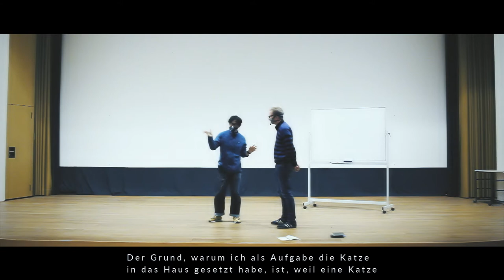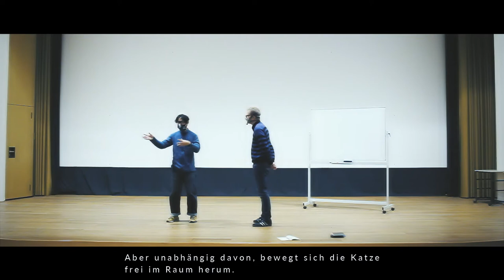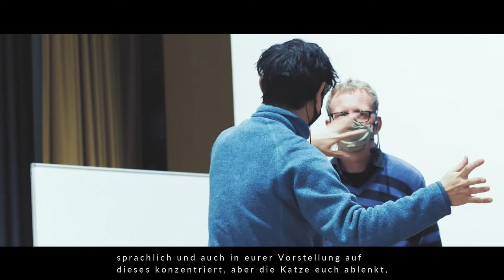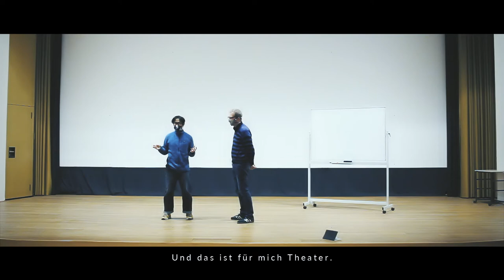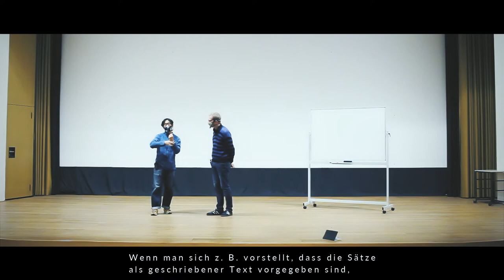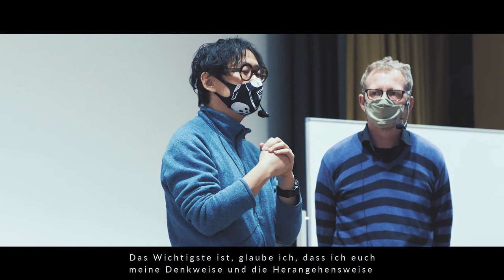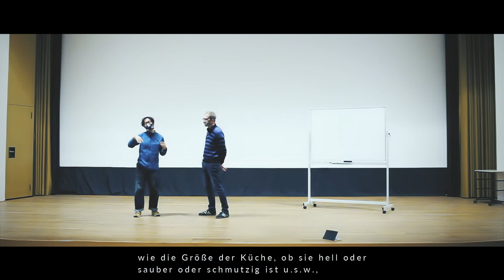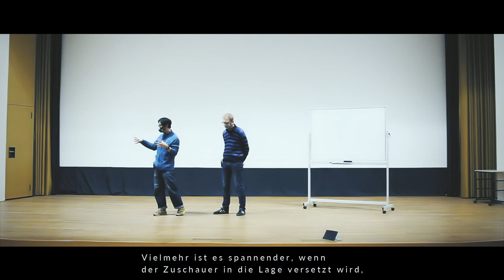Workshop „Imagination choreographiert“ mit OKADA Toshiki, Teil 6 (10. & 11.12.2020)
Schritt 6: eine Kluft zwischen der Vorstellung und dem Gesprochenen herstellen

Die Körperbewegung der Schauspieler drückt nicht nur direkt die Botschaft der gesprochenen Texte aus, sondern kann dem Publikum darüber hinaus auch etwas Selbständiges mitteilen. Im Zusammenspiel von beidem entsteht erst eine vielschichtige Performance. Es sind die Imaginationen, die solche Körperbewegungen veranlassen. In diesem Sinne sind Imaginationen die besten Choreographen. Im Workshop des Chereographen OKADA Toshiki konnten die beiden Teilnehmer diesen Prozess miterleben.

OKADA Toshiki ist z.Zt. der im deutschsprachigen Raum am meisten beachtete Regisseur und Autor aus Japan. Sein Workshop „Imagination choreographiert“, durchgeführt im Dezember 2020 im Japanischen Kulturinstitut Köln, wird in mehreren Teilen auf unserem YouTube-Kanal zu sehen sein.

Workshop: OKADA Toshiki
Teilnehmende: Jan Rohwedder, KANG Hakyung
Dolmetscher: Prof. Dr. Andreas Regelsberger
Übersetzung der Untertitel: OKAMOTO Akiko, Pia Tomoko Meid
Video / Schnitt: MORIWAKI Subaru

ステップ６　想像と言葉の差をつける

俳優の身体の動きは、彼らが発したテキストが伝えるものとは別種のものを観客に伝え得ます。それが実現したパフォーマンスは重層的で豊かです。そのような動きを生み出すために、想像を用います。つまり、想像にコレオグラファーとなってもらうのです。
いまドイツで最も活躍している日本人演劇作家・小説家である岡田利規による「想像が振り付ける」をテーマとしたワークショップの模様を、複数回に分けてお届けします。（2020年12月ケルン日本文化会館にて実施）

ワークショップ　岡田利規
参加者　ヤン・ローヴェッダー、カン ハギョン
通訳　アンドレアス・レーゲルスベルガー
字幕　岡本あきこ、ピア智子・マイト
撮影・編集　森脇統